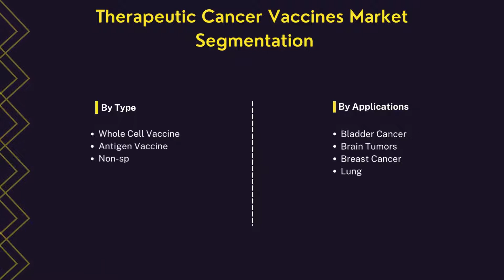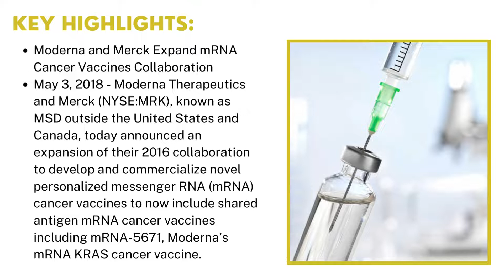Therapeutic Cancer Vaccines Market | Industry Data Analytics | IDA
Industry Data Analytics Latest Published Therapeutic Cancer Vaccines Market Research Report - Global Growth, Trends and Forecast (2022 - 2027) By Types, By Application, By Regions and By Key Players: Antigenics, Bayer, Merck, Moderna, and others.

Registering a CAGR of 10.24 %over the forecast period, the market value of Therapeutic Cancer Vaccines is expected to reach US$ 4,825.61 million in the year 2027.